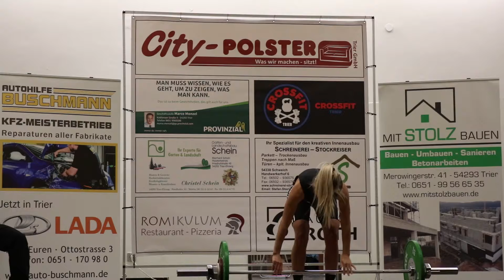Sarah Kuhn KTH Ehrang vs Ac Wemmetsweiler